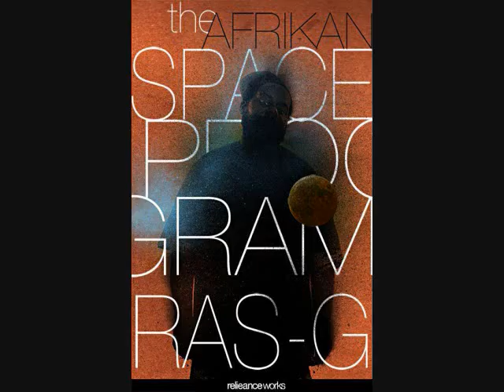Ras G and the Afrikan Space Program - Sunrise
Ras G and the Afrikan Space Program - Sunrise from the album Ghetto Scifi